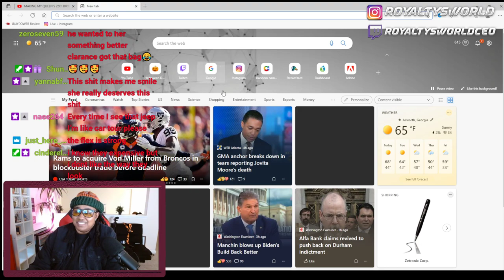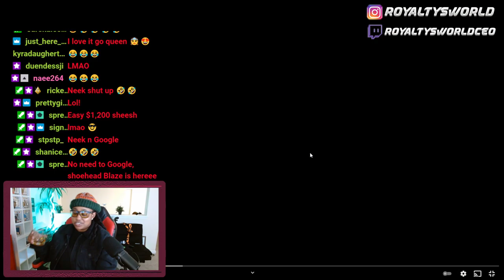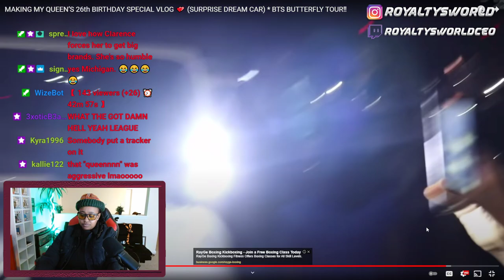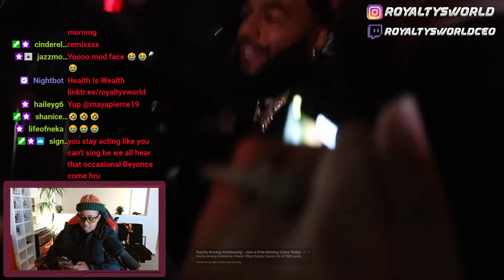MAKING MY QUEEN’S 26th BIRTHDAY SPECIAL VLOG 💕| YALL STILL THINK HE BROKE???| ROYALTYSWORLDREACTION